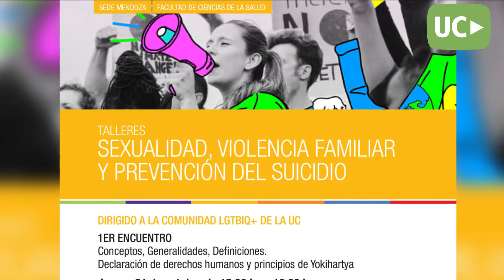Agenda UC - Semana 18/10/2021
Agenda UC - Semana 18/10/2021                                  Ideas y Contenidos: Producciones UC